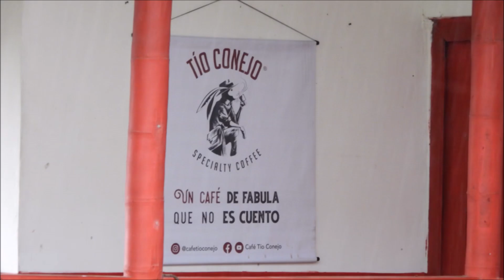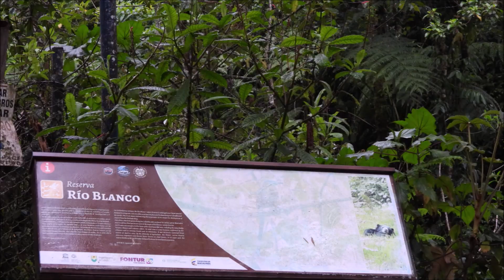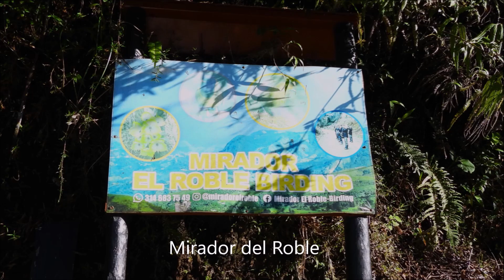canrifafont_a_Colòmbia_2024 (2) Entre Mañizales i Medellín (Eje cafetero)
- Hacienda cafetera Tio Conejo (Mañizales)
- Reserva Río Blanco (Mañizales)
- Mirador del Roble (entre Río Sucio i Jardín)
-  Lek del Gallito de roca (Jardín)
- Medellín